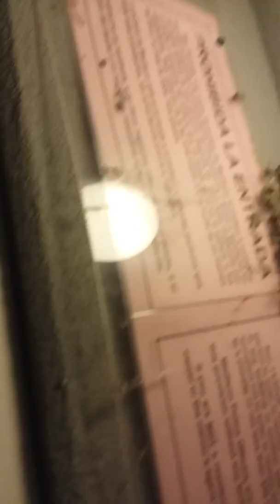Bird x 3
The completion of the trilogy of me harassing my bird neighbors. Fuck u. Enjoy